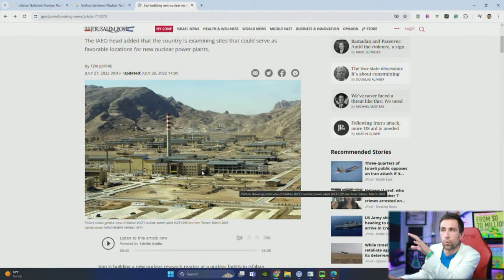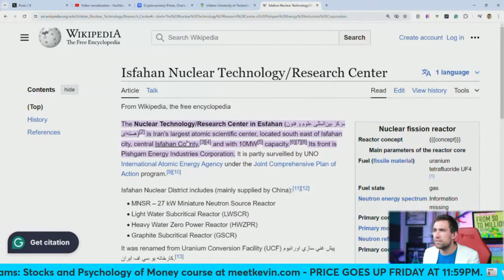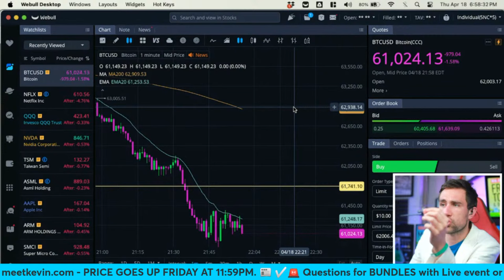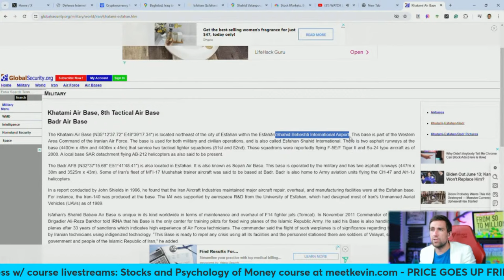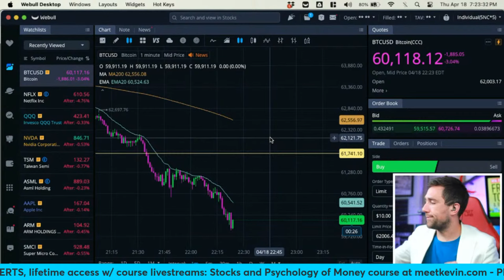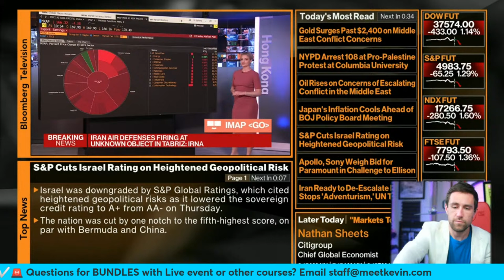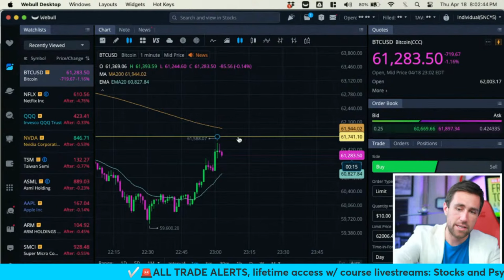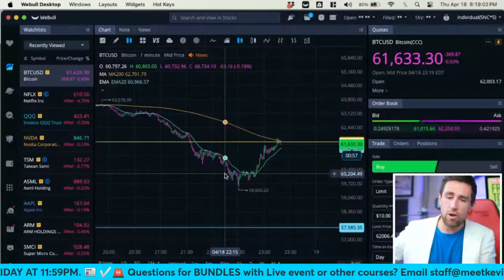Israel Surprise Strikes Iran & Iraq [Now!] WW3 | Bitcoin Crash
1️⃣ ✅ 🌟 Kevin's Courses on Wealth w/ Private Livestreams (Real Estate, Stocks, Productivity) EXPIRING April 19, 2024 at 11:59pm 2️⃣ ✅ 🚨 Roadshow LIFE INSURANCE